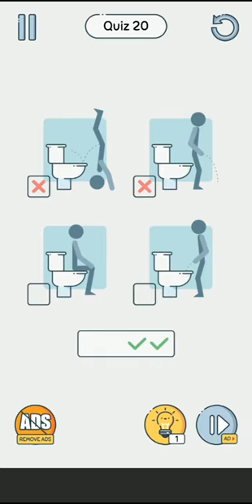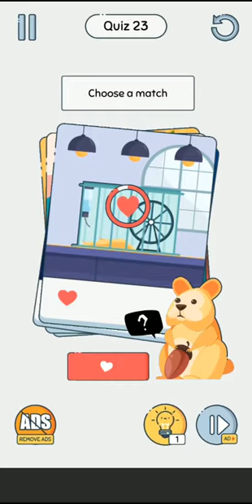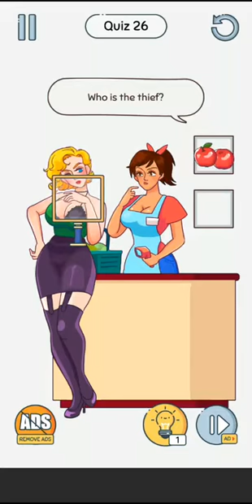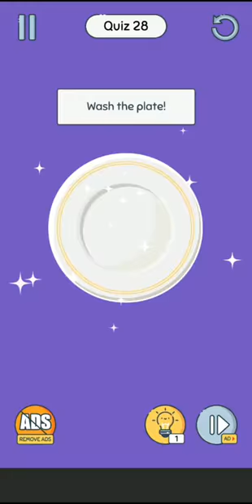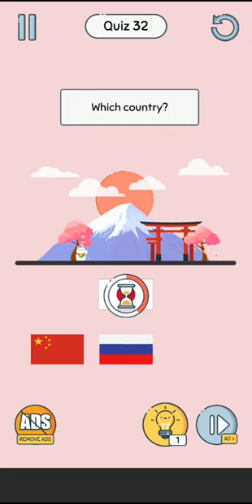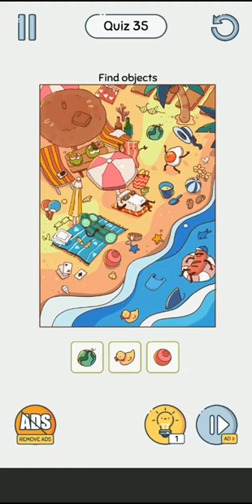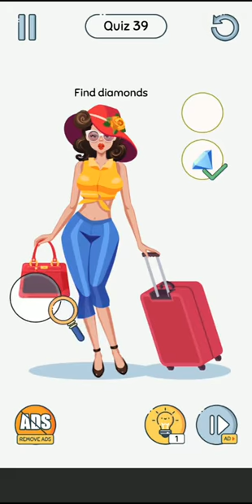Brain up | Fun Tricky puzzle | Level 17 - 41 | Gameplay Walkthrough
Welcome to Brain Up - top fun thinking games 2020! Many tricky and funny puzzles are waiting for you. You have entered a funny world that can make your mind explode and free from common frameworks! Let's test your brain with Brain Up! 👌 🧠

The iq games Brain Up will increase your thinking skills and help your brain fast to solve logic and complex puzzles. If you love word puzzles, word finders, puzzles, sudoku or other mind games, you will fall in love with our puzzles!

Let Brain Up take you out of the box with puzzles that require unlimited logical thinking, creativity, and imagination. It won't be easy to pass all of our puzzles. Do your best, take your imagination away or seek the help of friends and family! Play out the iq games every day and you will see your brain improve a lot! 🥰

🍁Outstanding features of the game🍁

Variety of puzzle genres
Types of reflex logic puzzles, brain puzzle games and thinking games will increase your brain's ability to solve complex physics-based questions very quickly. Now don't waste your free time, just install the brain quiz for free and train your mind like the best puzzle solver. This game is just made to make your mind professional and fast.

Brain Training
Game of this genre iq games is a set of super easy and fun memory games that will challenge your brain. Play these challenging brain games to improve your analytics, quick thinking and perception, memory, strategy, and information processing.

Comment your favourite Android Puzzle games down below in Comment section ↓↓↓↓↓↓↓↓↓↓↓
Thank you have a fun day !